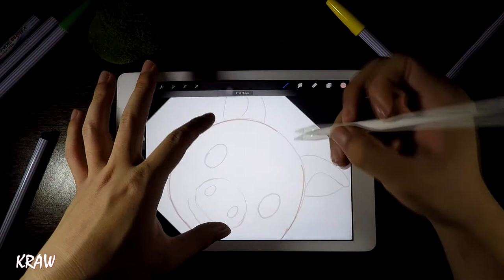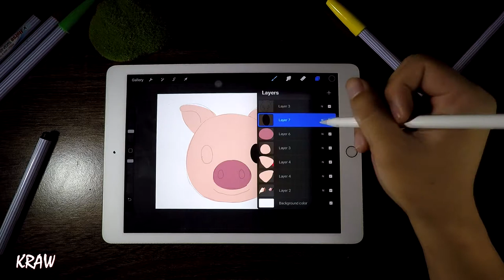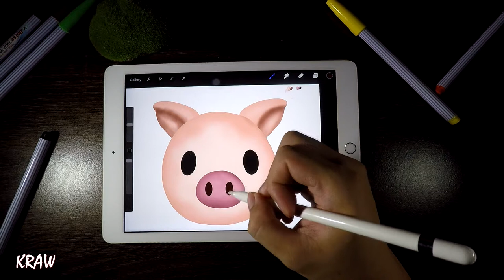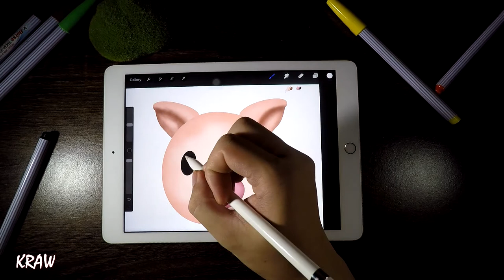Drawing Pig - Procreate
Drawing iPad 2018